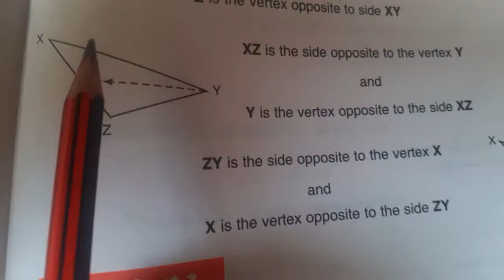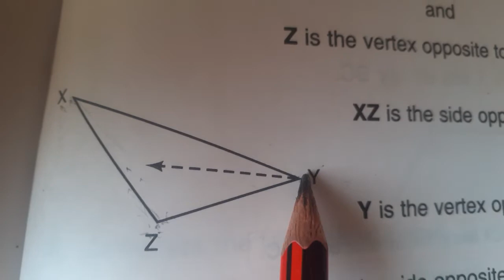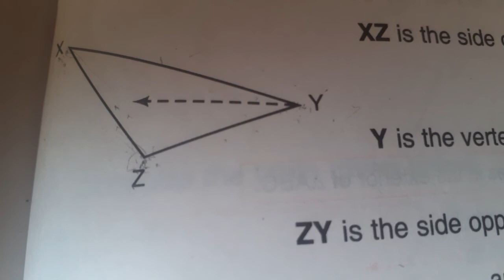triangles class 6 side opposite and vertex opposite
triangles class 6 sides opposite to the given vertex and vertex opposite to the given sides